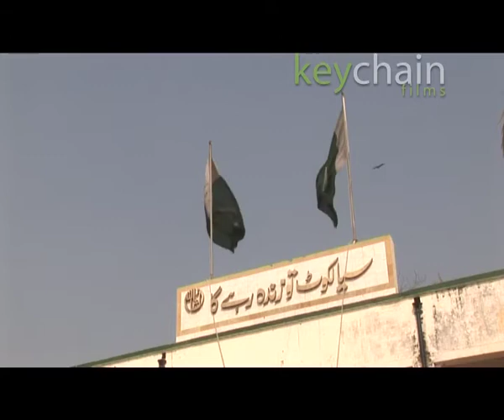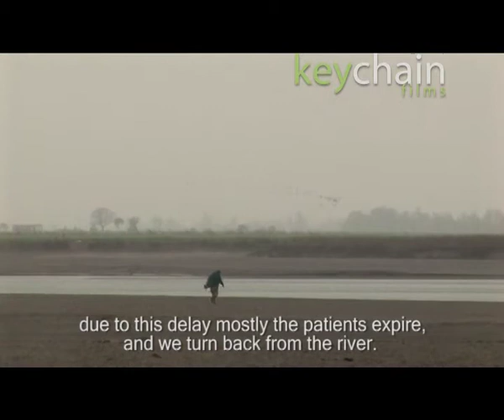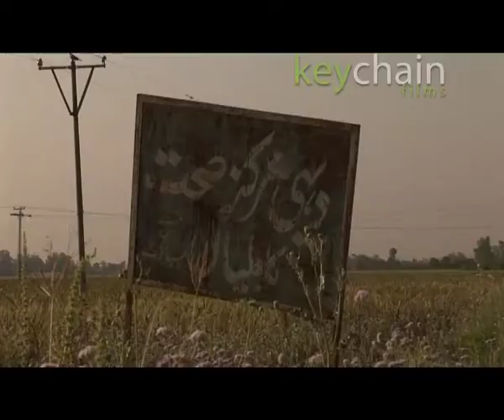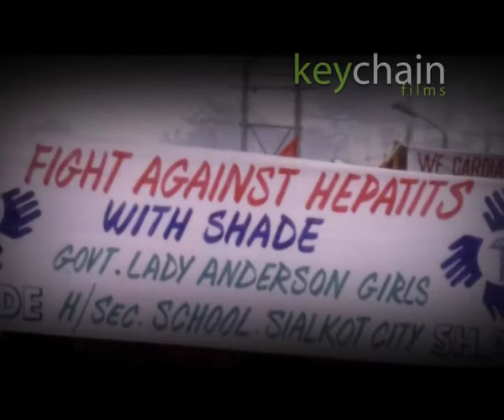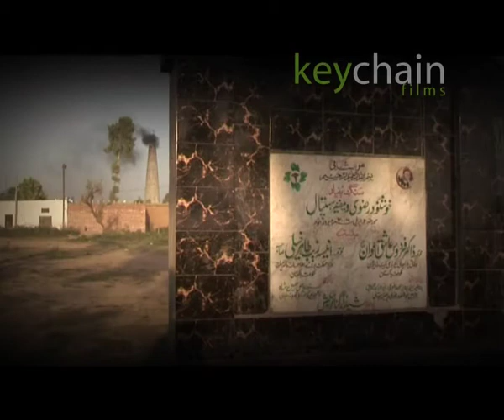Shade of Change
A film about the admirable efforts of SHADE an organization working on self help
basis for several years specifically in health and generally in education, womenempowerment and environment. The Film is about their activities and
achievements specifically in Sialkot and surrounding regions.